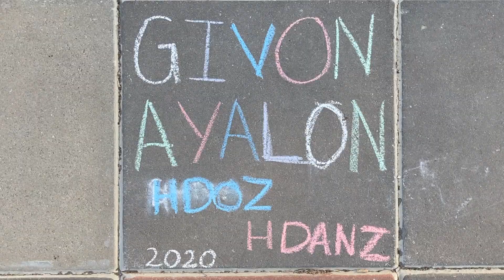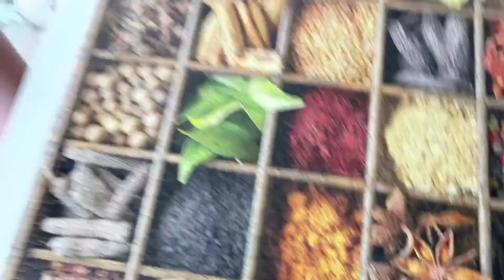Givon Ayalon Yesod 2020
Givon Ayalon - HDOZ HDANZ Shnat 2020
song: Happy
Artist: C2C (feat. Derek Martin)
Writers: Jaulin, Guillaume Michel; Richard, Sylvain Yves Marie Michel; Le Vexier, Thomas Michel Dominique; Forestier, Pierre Philippe; Martin, Derek

Song: Eye of the tiger
Artist: Survivor
Writers: Frankie Sullivan, Jim Peterik

Song: Le Festin (From "Ratatouille"/Soundtrack Version)
Artist: Camille
Writers: Michael Giacchino